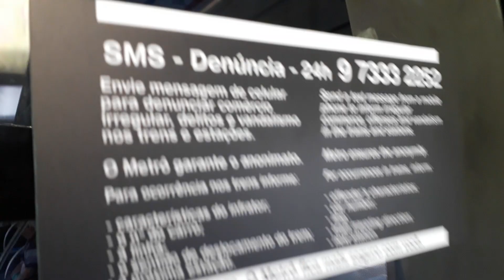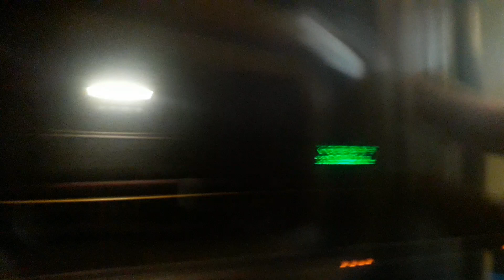Trecho entre Santos Imigrantes e Alto do Ipiranga no TUE J30 - Linha 2 Verde